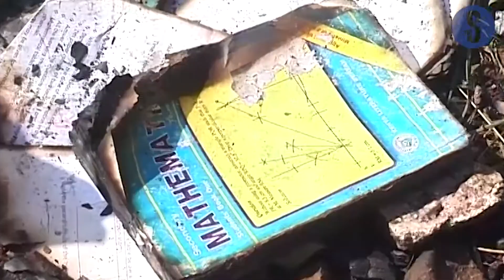Fire guts Kokuro Boys dormitory, no student hurt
Over 60 students at Kokuro Boys Secondary School in Awendo sub-county spent Thursday night in the cold after fire gutted down their dormitory.